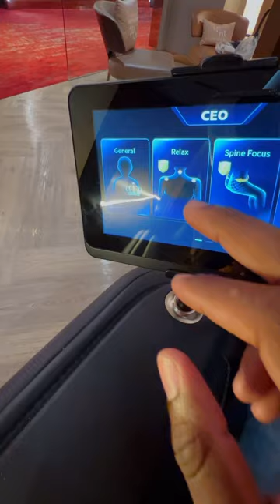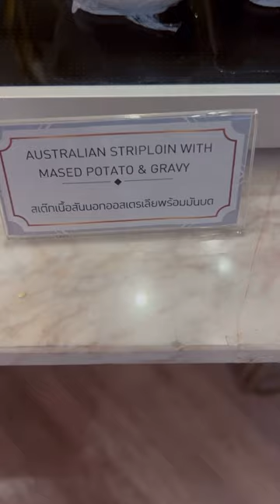BANGKOK VIP CINEMA EXPERIENCE ‼️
In this Vlog I went to one of the most exclusive and expensive theaters in Thailand. The CAT First Class Cinema Located at one of the biggest malls in the downtown Sukhumvit region of bangkok Thailand. Central world mall is home to many great food vendors , Electronic stores , amazing variety of clothing stores , amazing Indoor cafes as well as two different indoor movie theaters.